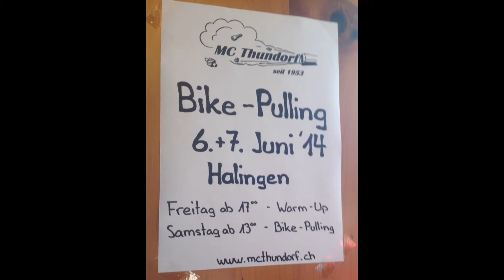Bike Pulling Halingen 2014